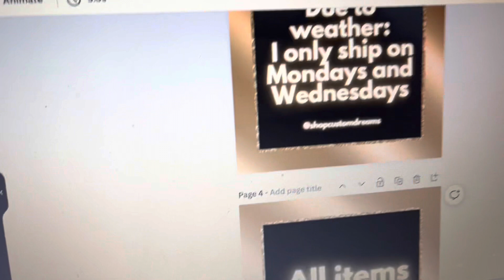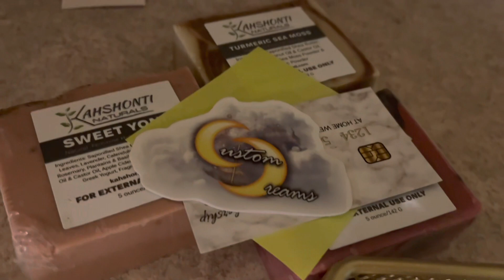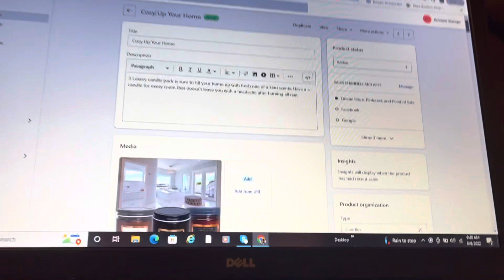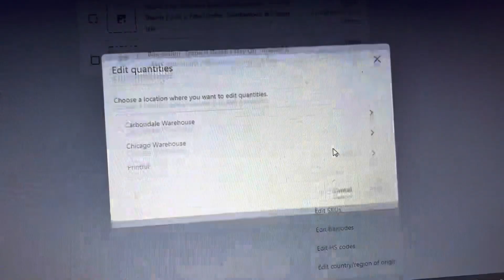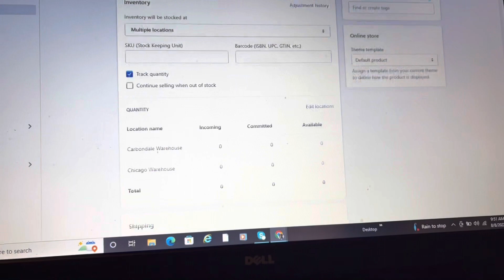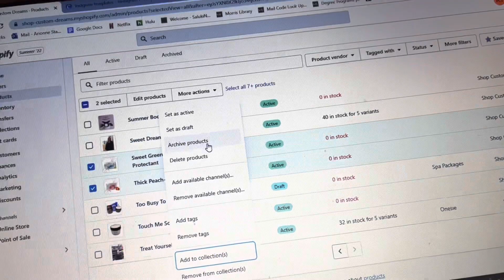LETS GET BACK TO BUSINESS | EXPANDING MY BRAND| selling out of new products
I took a leap and invested into a new product to expand my brand and gain more customers! In this video you will learn

How to Post consistently on social media using Etsy templates
How to Package big orders
How to Restock items on website
How to plan social media announcements announcements
How to Use hidden features of Shopify for your business